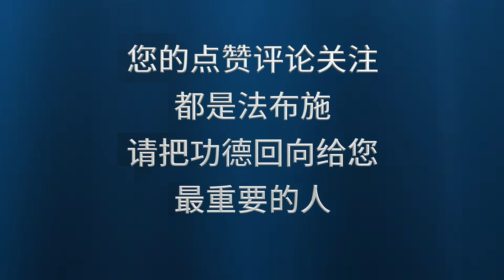为何越修烦恼反而更重